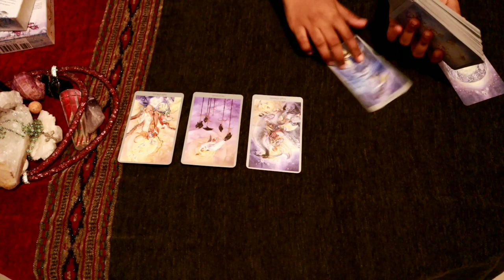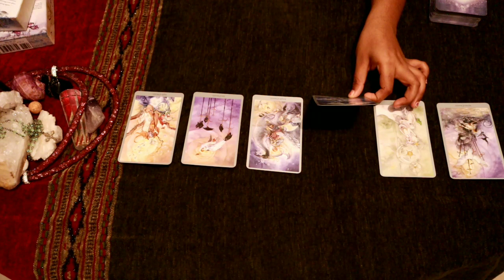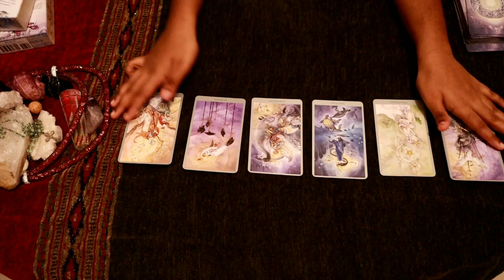Aquarius daily love tarot reading 💗 THEY FEEL LONELY AND DEPRESSED .. 💗 25 MARCH 2020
Hi guys !

support